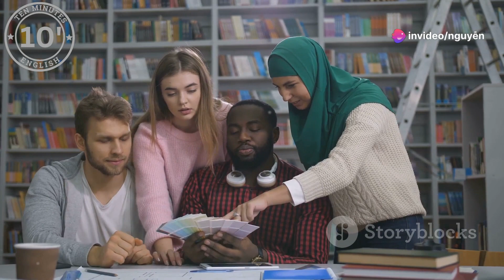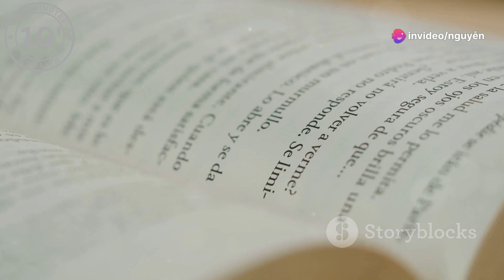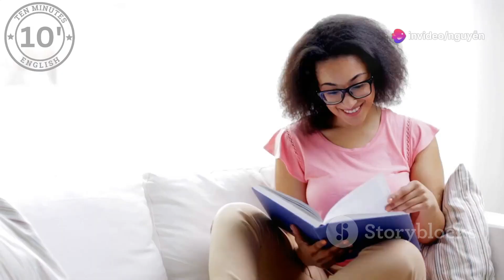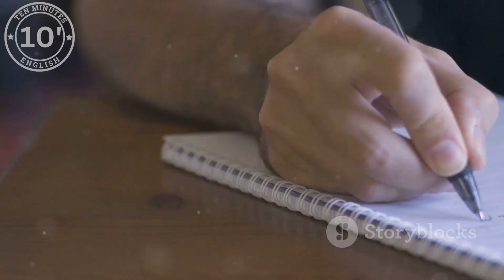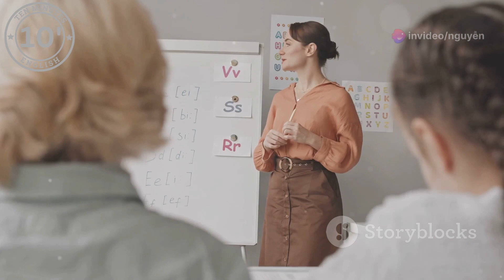youtube video #-BYacJnBAqM